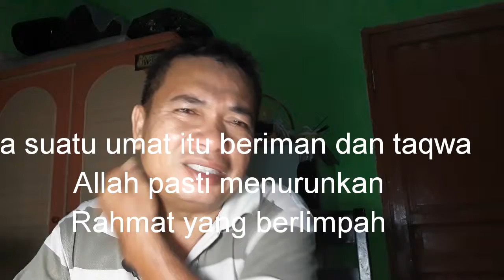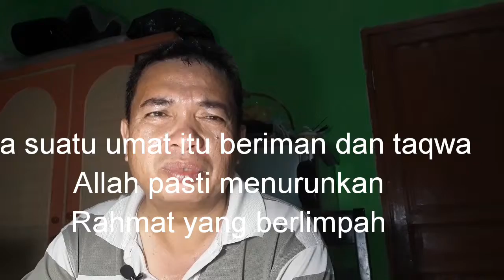Jika suatu kaum beriman dan bertaqwa pasti Allah beri Rahmad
Jika suatu kaum beriman dan bertaqwa pasti Allah beri Rahmad yang berlimpah